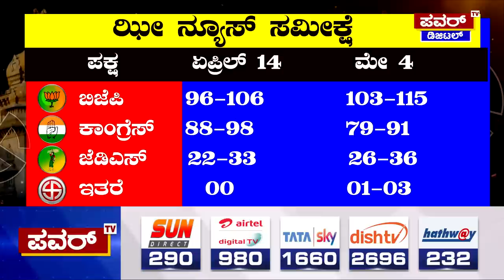Karnataka Election 2023 : ಕರುನಾಡಲ್ಲೂ ನಮೋ ಅಲೆ ವರ್ಕೌಟ್ ಆಗ್ತಿದ್ಯಾ..?| Congress | BJP | JDS | Power TV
Karnataka Election 2023 : ಕರುನಾಡಲ್ಲೂ ನಮೋ ಅಲೆ ವರ್ಕೌಟ್ ಆಗ್ತಿದ್ಯಾ..?| Congress | BJP | JDS | Power TV News